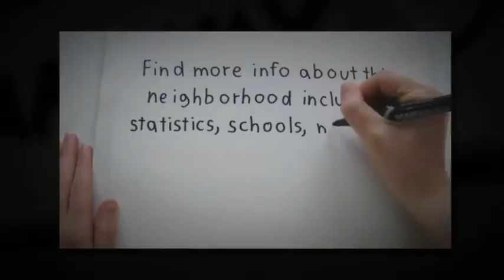Rancho Manana Video and Reviews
The neighborhood of Rancho Manana in Cave Creek, AZ, 85331 is a wonderful place to look for a new home. to view this and many other neighborhoods in the Cave Creek area.  Real estate for sale in the Rancho Manana area is primarily single family residences. Most of those homes were built by McCoy Construction between the years of 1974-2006. At this time there are 129 single level and 13 two level homes in this growing community. Rancho Manana and its neighboring communities are part of the Cave Creek Unified School District which includes such great schools as Black Mountain Elementary School, Desert Arroyo Junior High School, and Cactus Shadows High School.